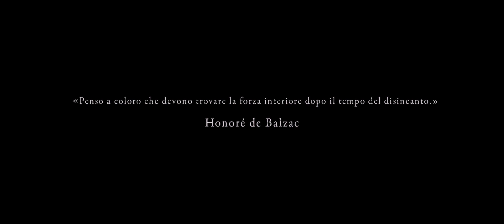Les Illusions Perdues - Ending